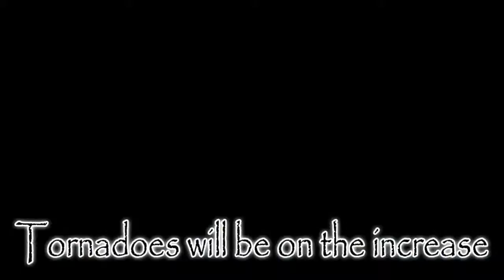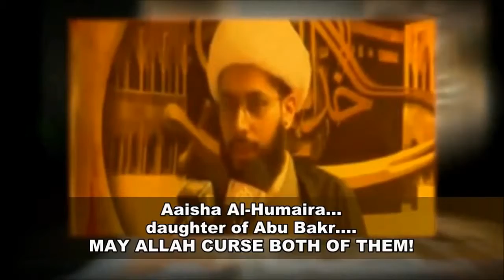The Fithah of the Dajjal 2013 Muhammad Abdul Jabbar